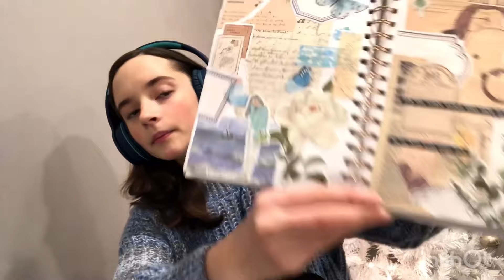ASMR Q&A video. (Questions you guys asked)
My brothers Titus Max & Parker’s channel.

My brother Carson’s channel.

My sister Hallie’s channel.

Hopefully the links work!☺️